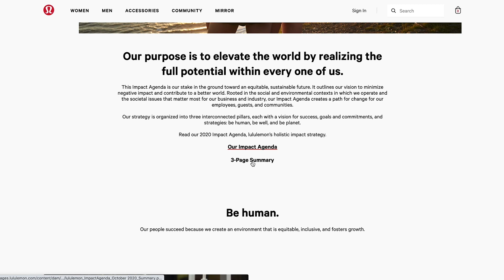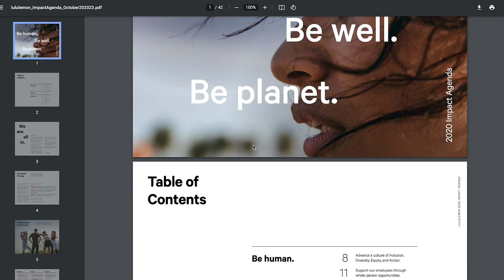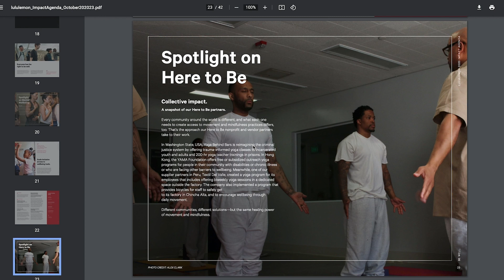Is LuLuLemon Even Worth It? Specifically Men's Pants...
Is LuLuLemon Even Worth It? | Men's Pants

Do you own any Lululemon? What is your perception of lululemon?

If you like this video, you're going to love the one I did about Patagonia!!

I used to be very skeptical of Lululemon, especially for men's pants. Well specifically for me. My wife is a yoga teacher, so they are perfect for her, but I couldn't believe that the expense would be worth it for me.

Then one day all that changed when she bought me a pair of their ABC pants. The ANTI-BALL Crushing pants for men. I was sold. I joined lulu -cult.

0:00 Intro
1:20 My lululemon skepticism
1:45 My Lululeomn conversion
2:08 What I love about the ABC men's Pants
3:40 Is Lululemon a responsible company?
6:00 Is Lululemon worth it?

Every dollar that we spend is a vote for the kind of world we want to live in!

Legacy Goods is a channel dedicated to the products and makers that are creating a better world for us to live in.

Here you will find reviews of products from makers that are conscious of their impact, have good intentions, all while being innovative.